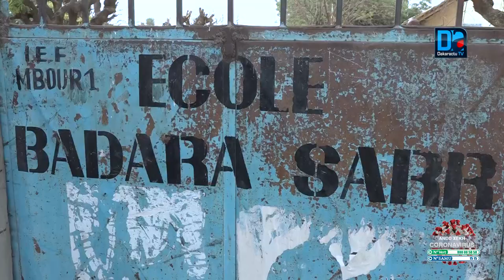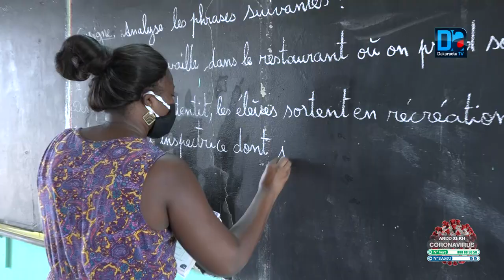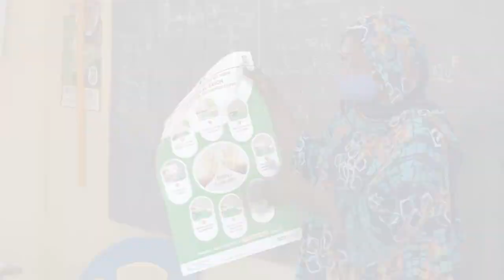Mbour ouverture des classes jugée catastrophique par les acteurs